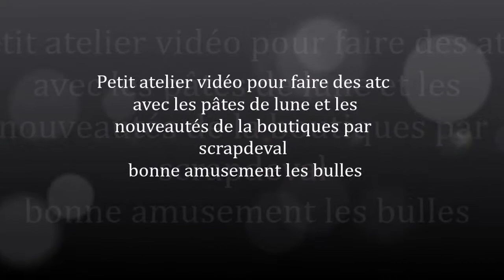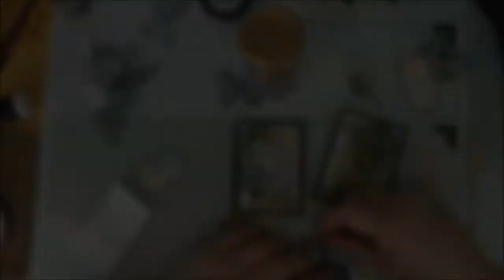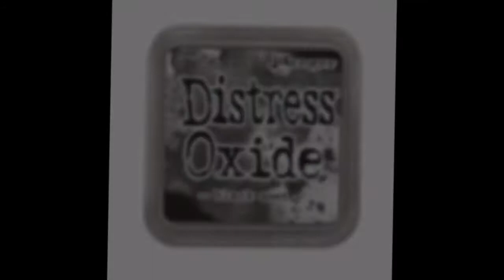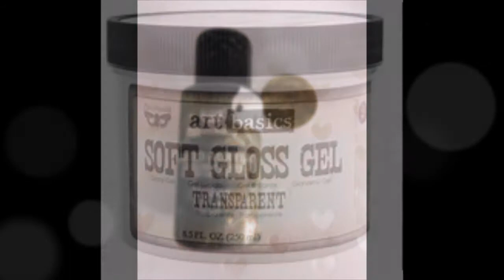Petit atelier vidéo avec les pâtes de lune et news de la boutique par scrapdeval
Petite boutique belge dans un stle shabby ,mixed média .
Revendeur de nombreuses marques,kit mensuel avec tuto ,.
Plein de petites résines et embellissements divers .